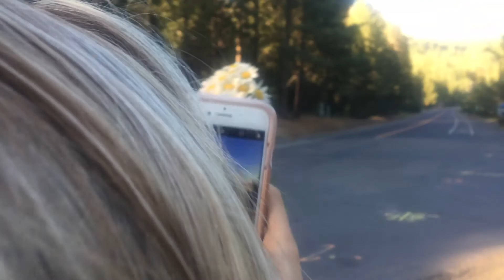RENO/TRUCKEE VLOG - AUGUST 2017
Song Info:
Title: Over the Edge (feat. AU8UST) by Kayzo & Gammer